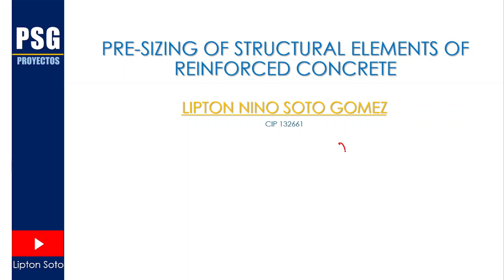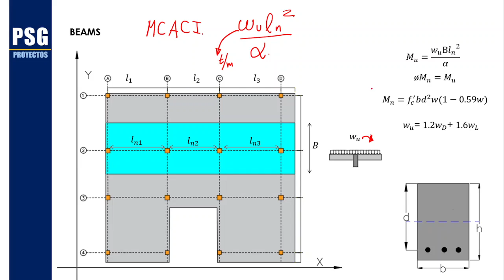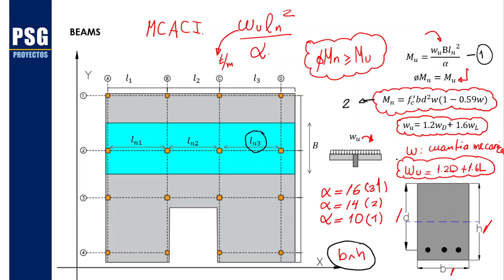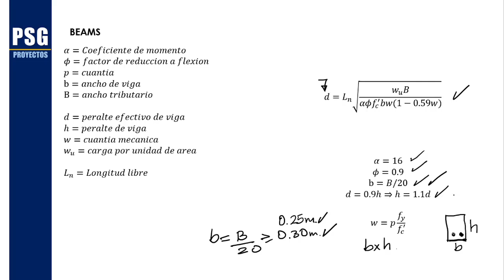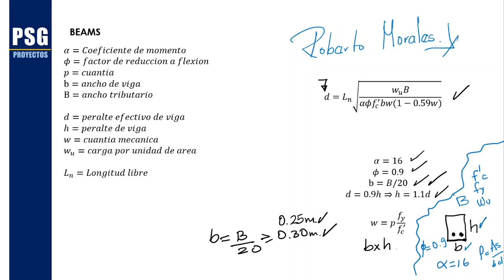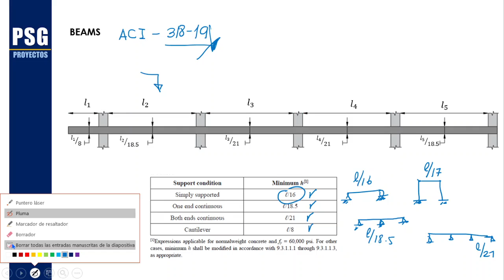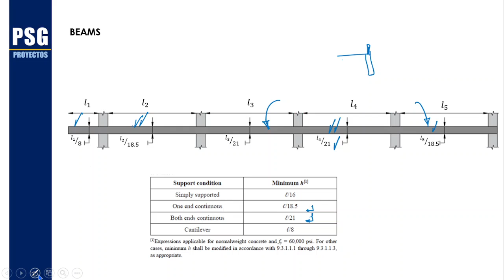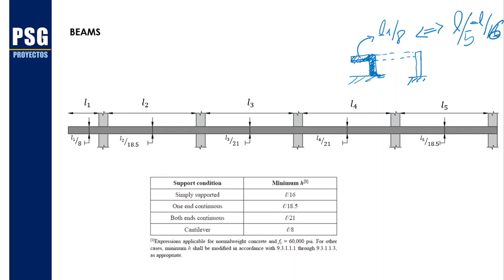PREDIMENSIONAMIENTO DE VIGAS